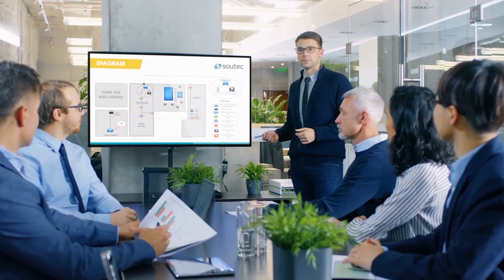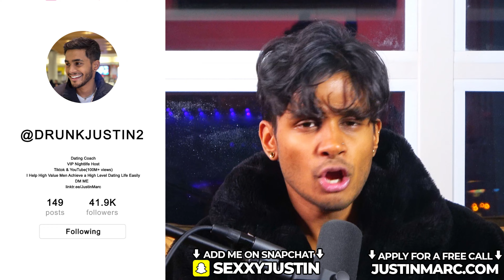This Sales Technique Will Get You Laid INSTANTLY